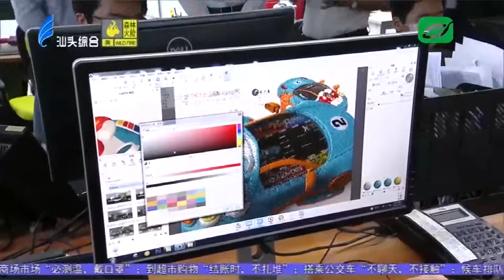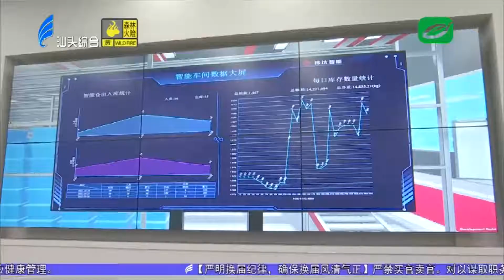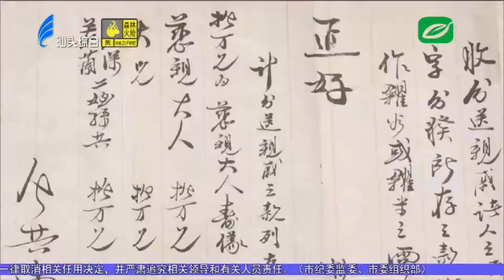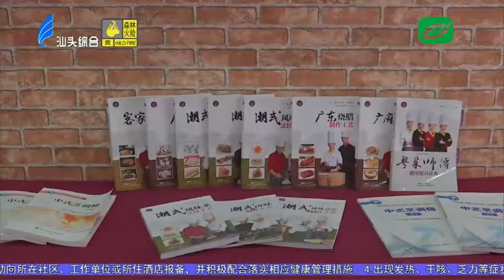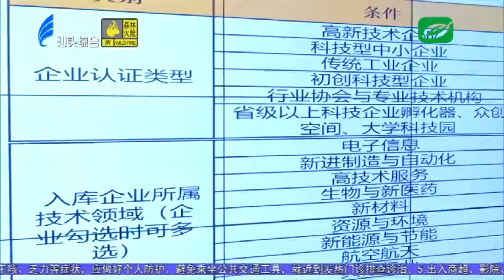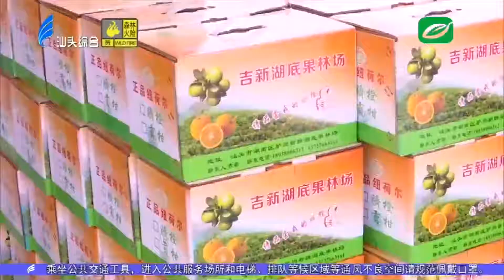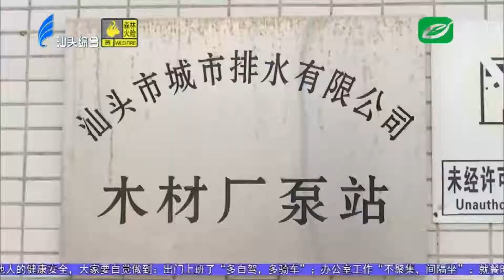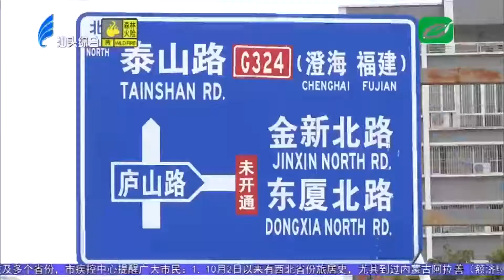汕头新闻2021 10 31